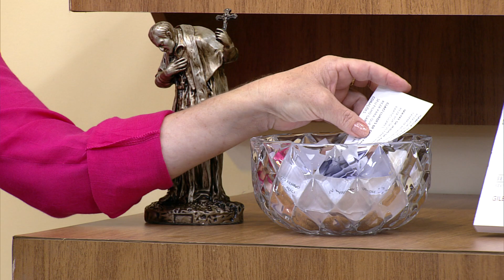Terço de Aparecida | Mistérios Gloriosos - 27/07/2024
Contemple os cinco Mistérios Gloriosos diretamente do Santuário Nacional de Aparecida, e prepare seu coração para receber o Senhor.

O Terço de Aparecida, com participação dos missionários redentoristas, é exibido na TV Aparecida aos sábados, às 8h, e é um momento de meditar na palavra e no amor de Deus. Acompanhe o Terço e Reze conosco. 🙏